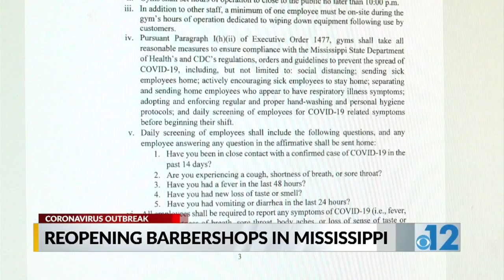Reopening barbershops in Mississippi